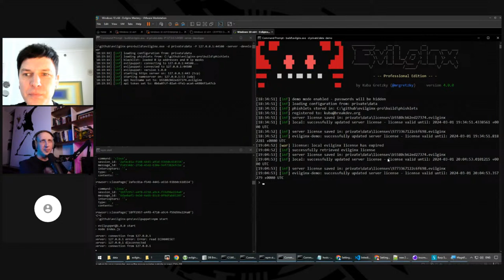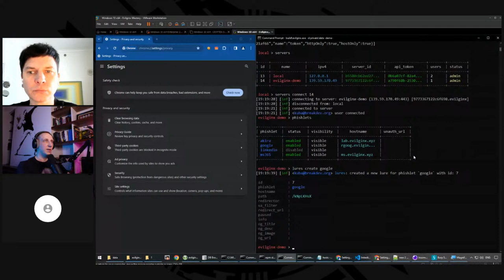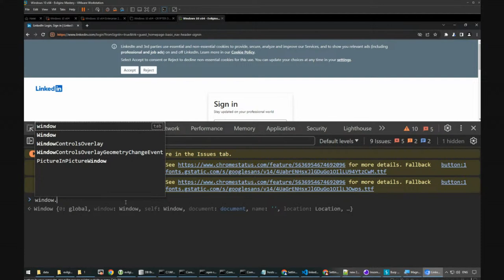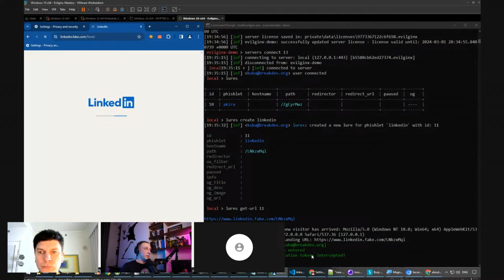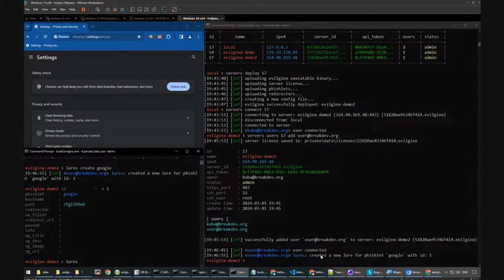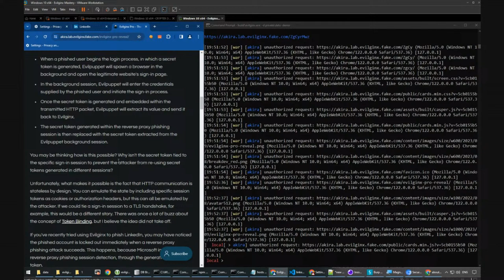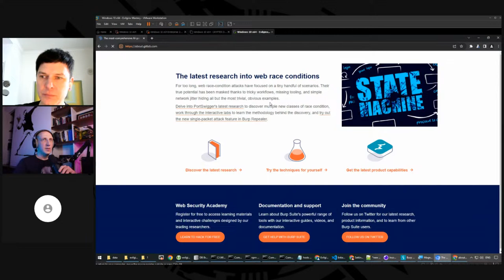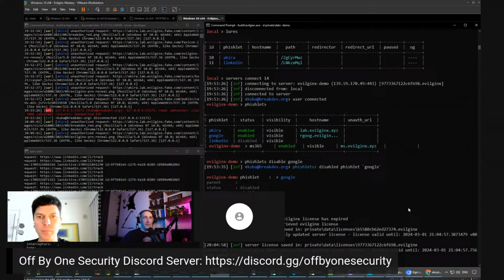What's new in the world of reverse proxy phishing?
On this stream I'm happy to welcome Kuba Gretzky, the author of Evilginx phishing framework, as we (mostly he) takes us on a deep dive into how the tool works under the hood and what's coming in Evilginx Pro release later this year!